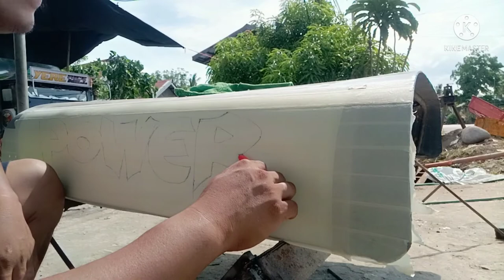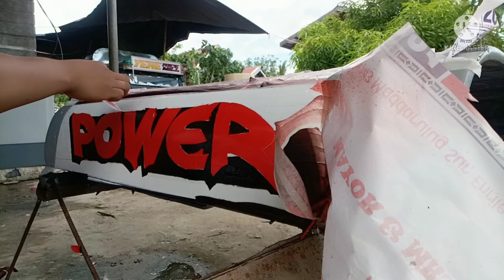SIMPLE LETTERING USING THE SPRAY PAINT (NEGOSYO TIP AND TUTORIALS)